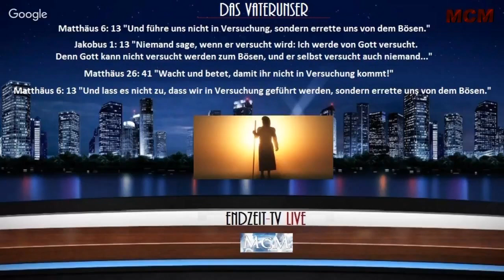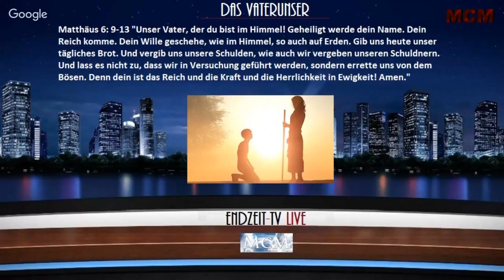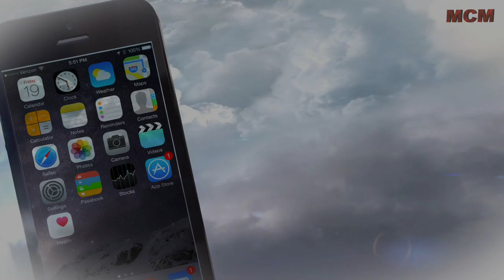Die Kraft des Vaterunser ➤ Das Gebet des Messias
McM